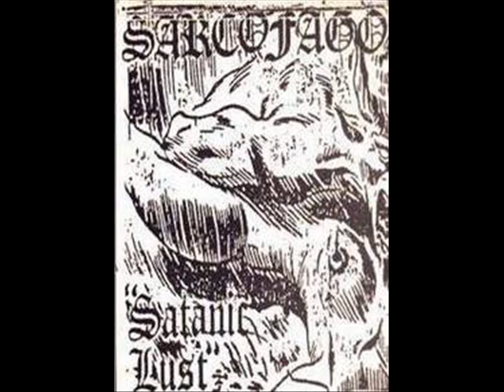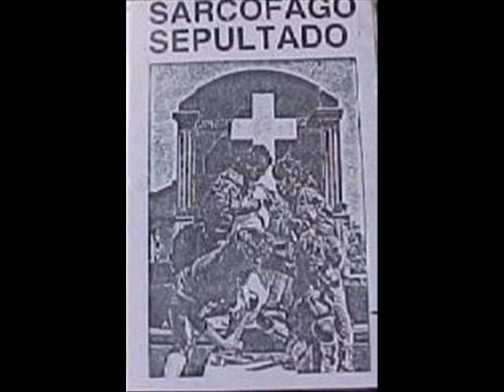SARCÓFAGO - ARMY OF THE DAMNED (PROZAC'S GENERATION) LIVE (Audio only)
Sarcófago Live in Buenos Aires, Argentina 1996.

Army of the Damned (The Prozac's Generation):
Sometimes you think that your life is sick
and everything is going bad.
You can't support the pression in your head.
There is clouds of tormentsin your heart,
let me say something:
You are not alone in this journey.
We can easily understand your laments,
'cause we are brothers in suffering.

We are army of the damned,
corpses without a soul...
creatures from the land,
devil's toys in this world.

Army of the damned
the prozac's generation

You have no sense of what to do now,
regretfull of what you've done in the past,
afraid of what is waiting for you tomorrow.
Suicide (choice) always seem to be the best.

The hate came from inside
and your soul is burning of wrath.
You can't describe your feelings,
the pain will never stop.
Ciclic waves of anger,
you lost all the control.
It is time to crush some bones,
start to kill them all.
A war inside your head,
a storm smashing your soul,
you will fight until your death.
The genocide must be won.
Can you see how stupid was your life?
Pleasure, moneyand everything just will take you to death.
Came on take another pill, drink another bottle,
the doors are open for your eternal and last drink.